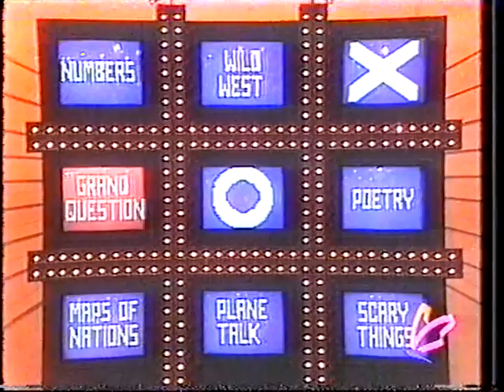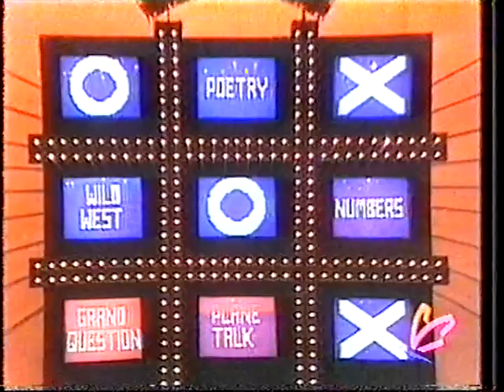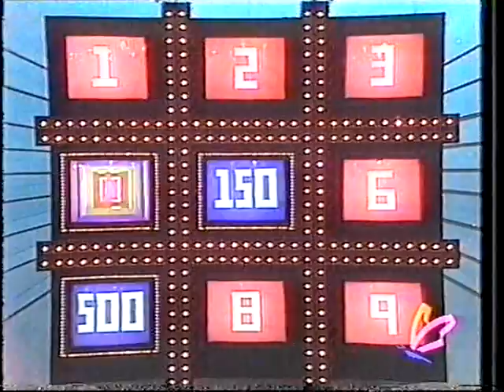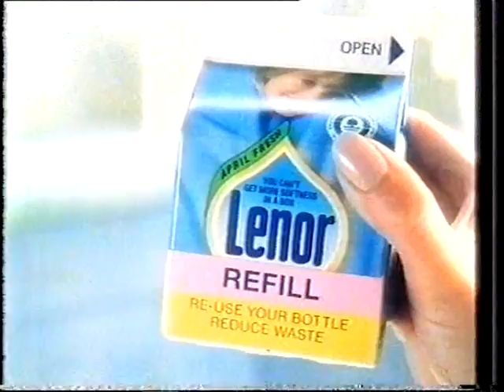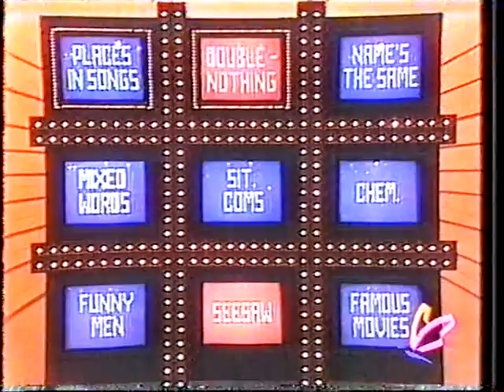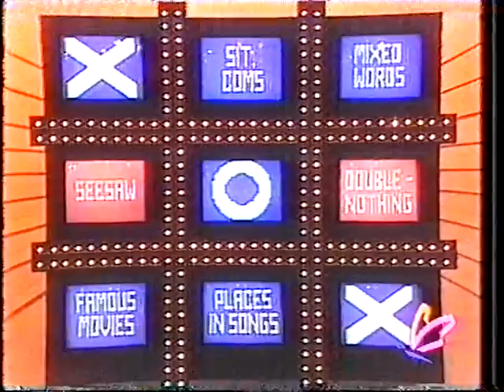Tic Tac Dough - 5 (1984)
Lena Kane goes for her 5th win...

Hosted by Wink Martindale.
Announcer - Charlie O'Donnell.

A Jack Barry & Dan Enright Production (C)1984.